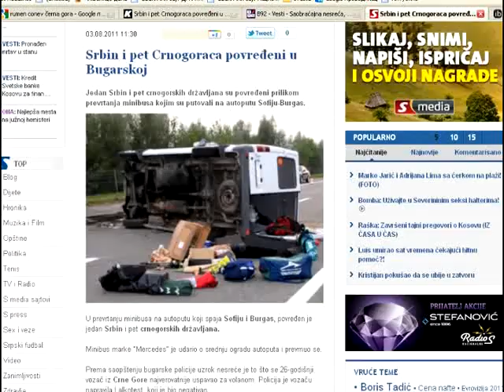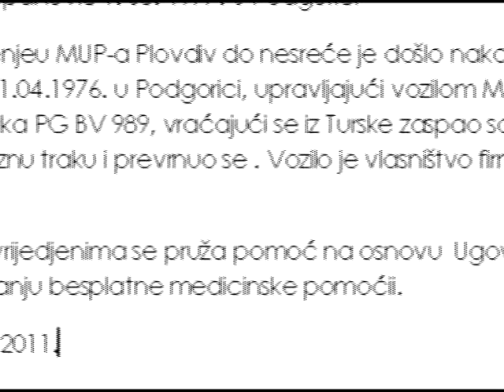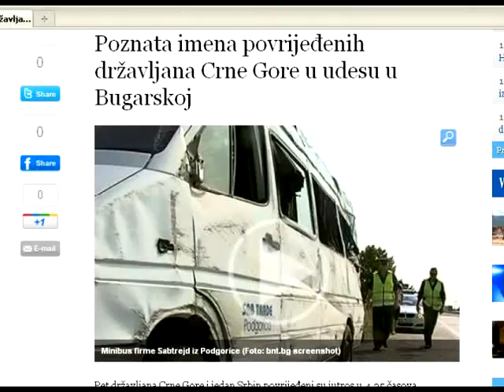110803 BUGARSKA UDES - PRILOG TV VIJESTI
110803 BUGARSKA UDES - PRILOG TV VIJESTI